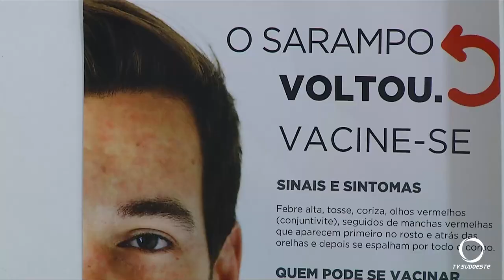No Paraná seguem as campanhas de vacinação contra a gripe e contra o sarampo